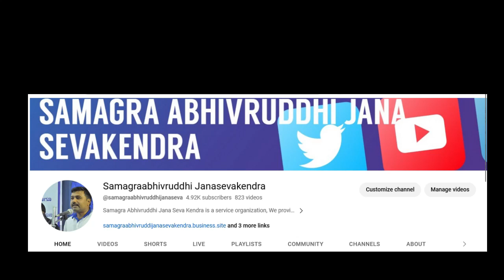SDA RECRUITMENT 2023|SECOND DIVISION ASSISTANT JOBS 2023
CSC Center
Samagraabhivruddhi Janasevaken